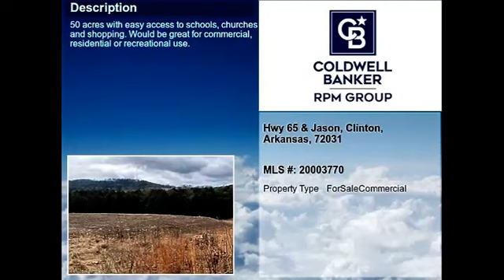Real estate for sale in Clinton Arkansas - MLS# 20003770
Hwy 65 & Jason
Clinton Arkansas 72031
MLS# 20003770

50 acres with easy access to schools churches and shopping. Would be great for commercial residential or recreational use.